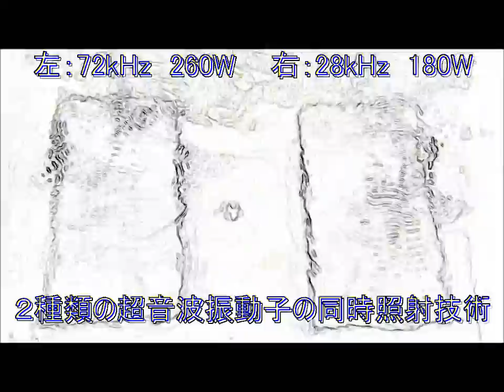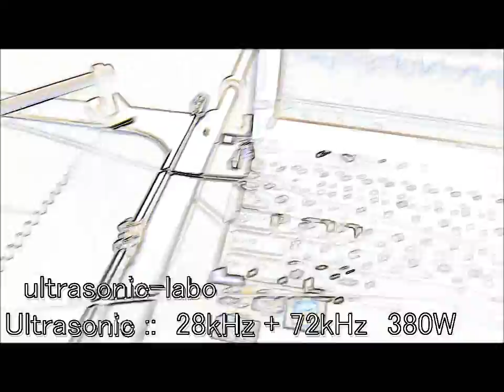オリジナル超音波実験 （超音波システム研究所 ultrasonic-labo）